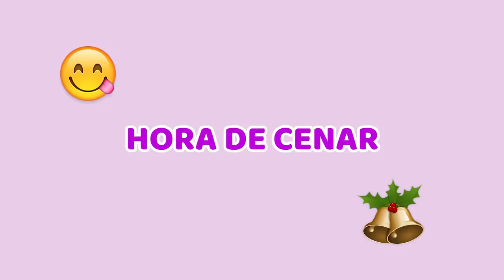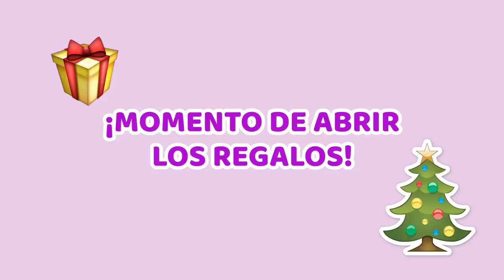Nochebuena En Familia - La Wanders Lover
Esta vez me tardé un poco para subir el video, pero fue porque he tratado de convivir con mi familia ahorita que estoy un poco libre de trabajo.

Aquí les dejó un poco de mi Nochebuena Familiar. ¡Disfruten a los suyos y no dejen de decirles y demostrarles que los aman!.

¡Les mando muchos besos y muchos brincos!...